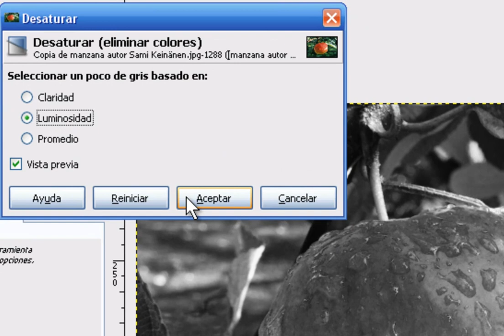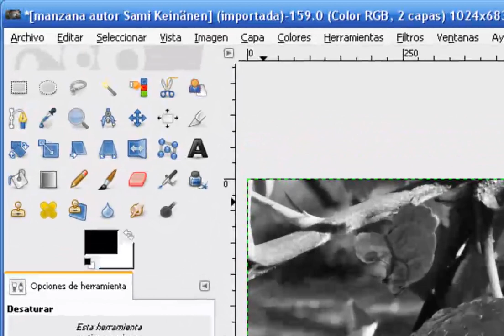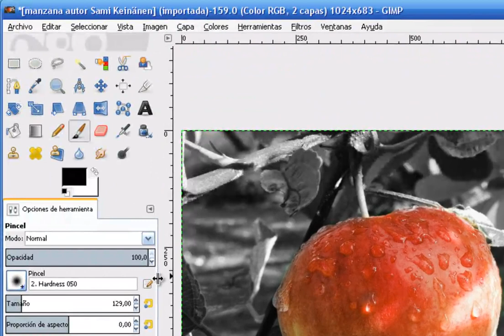Cómo colorear solo una parte de la imagen con Gimp 2.8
En este vídeo y tutorial en versión PDF (ver nuestro Blog) veremos una técnica muy utilizada por los diseñadores gráficos como es el coloreado selectivo de una imagen, nos presentan una imagen en blanco y negro o en escala de grises y solo una pequeña parte aparece coloreada: los ojos, los labios, una manzana, etc.

De esta conforma consiguen atraer la atención del espectador y que éste se centre completamente en el elemento coloreado. Algo que nos puede resultar muy útil cuando necesitemos resaltar una parte de la imagen que incorporemos en cualquiera de nuestros documentos o presentaciones.

Para llegar a un resultado final óptimo utilizamos las siguientes funciones en Gimp 2.8:
-Desaturar (para eliminar los colores)
-Máscara de capa (actuará como un filtro que nos permitirá mostrar solo las partes de la imagen que nos interesen).